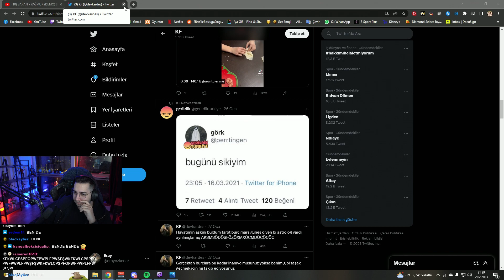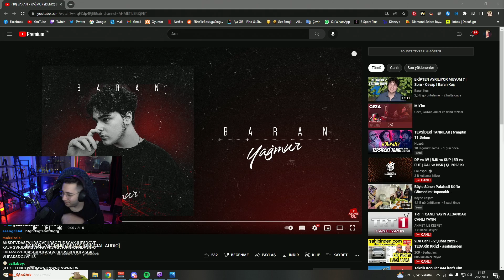Eray | BARANIN YENİ ŞARKISINI DİNLİYOR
Kaldırılmasını istediğiniz videolar için 'Telif Atmadan önce' Bana Ulaşabilirsiniz!

İyi Seyirler..